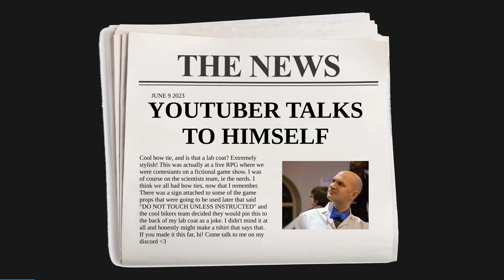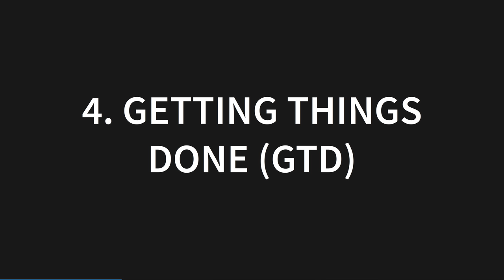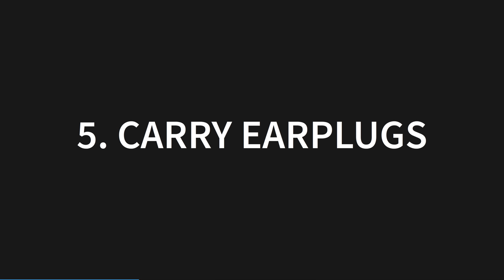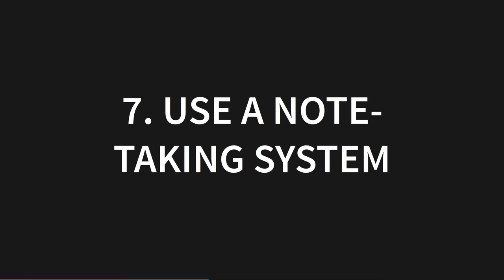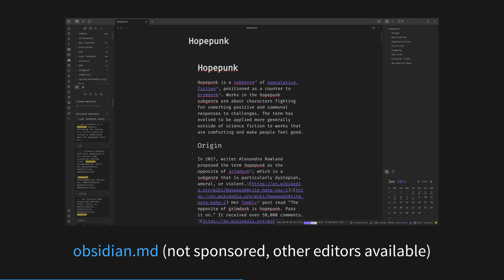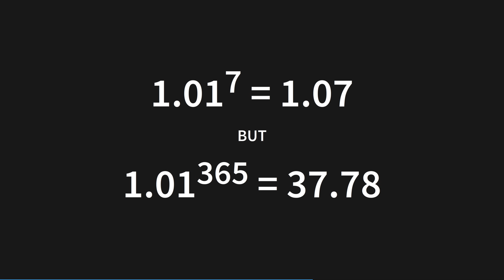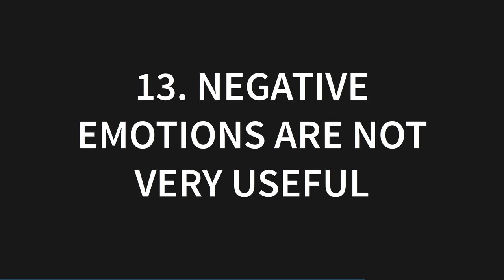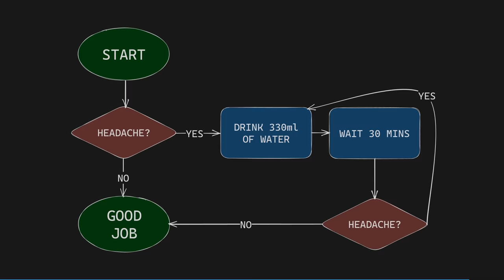Hack Your Brain With Elaborate Coping Mechanisms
Hi friends, quite a personal video today! I have managed to become highly productive with these coping mechanisms, and perhaps some of them will work for you!

📄 All my videos are built in compile-checked markdown, transcript sourcecode available this is also where you'll find links to everything mentioned.

- JC Andrever-Wright
- Miah Beach